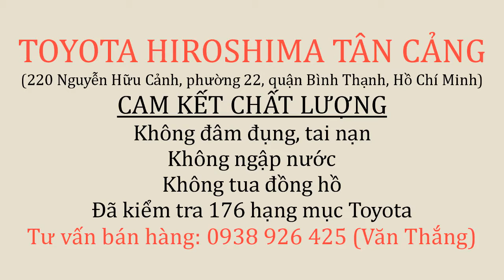[GIÁ LĂN BÁNH] Toyota Vios 1.5G 2019 chạy 97.000km biển số Hồ Chí Minh | VĂN THẮNG TÂN CẢNG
TOYOTA VIOS 1.5G 2019 có giá bán 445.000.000 đồng